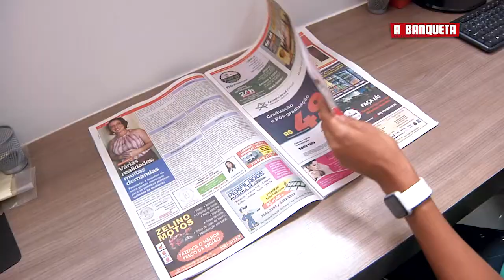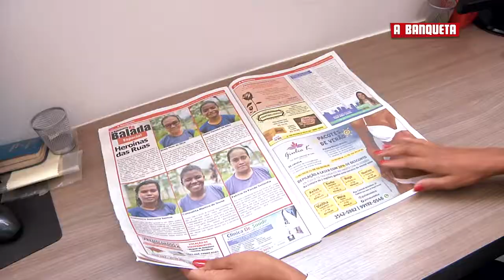A BANQUETA DE NOTÍCIAS 📰 - Edição - 567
Confira as manchetes da Edição Especial totalmente dedicada às mulheres nova-limenses.💐📰